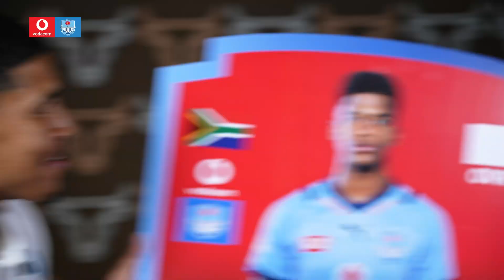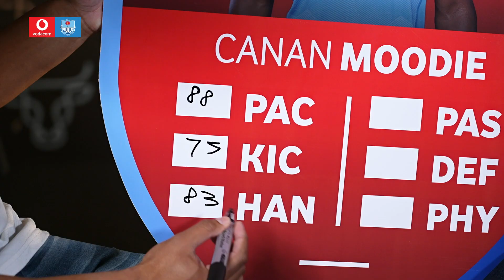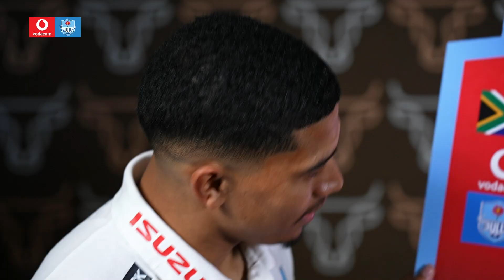Keagan and Cornal make the call on Canan Moodie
Watch Keegan Johannes and Cornal Hendriks rate their team mate, Canan Moodie.